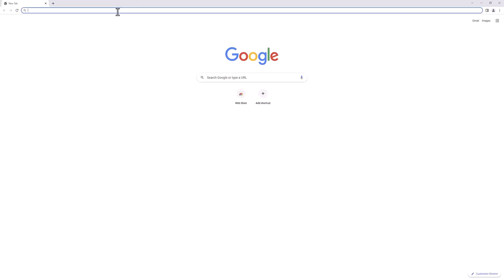Tasks in QGIS: Merging Layers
Learn how to merge layers in QGIS.
Viedo created by Gabriella Sta. Cruz.